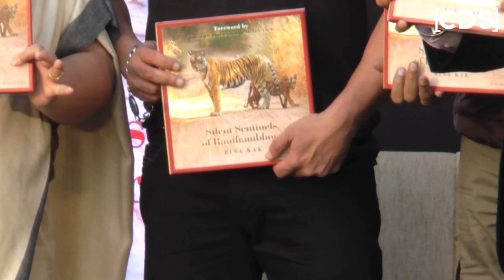Salman Khan And Katrina Kaif Together At Silent Sentinels of Ranthambhore Book Launch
Salman Khan And Katrina Kaif Together At Silent Sentinels of Ranthambhore Book Launch  - Salman Khan and Katrina Kaif are spending a lot of time together these days. The lead cast of Tiger Zinda Hai had been busy shooting for their upcoming film, the last few months.